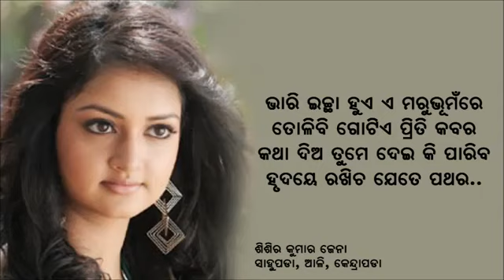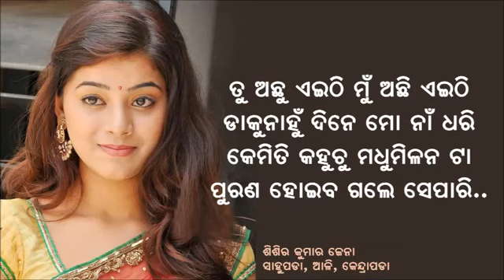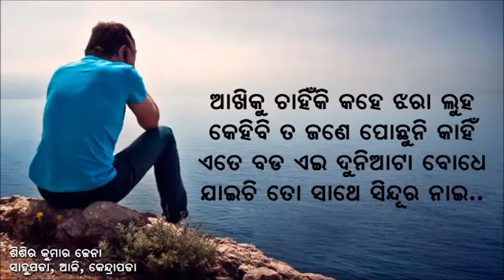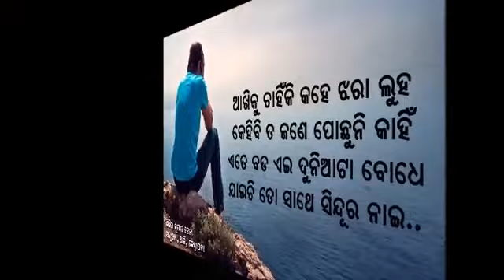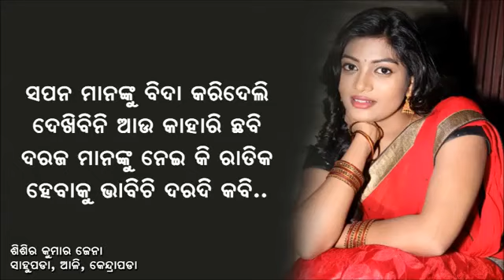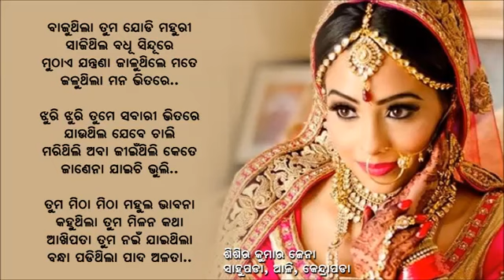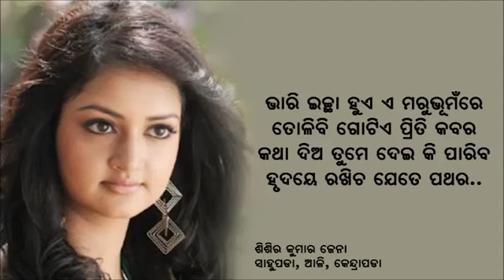Odia Pathetic Shayari | ଓଡ଼ିଆ ଧୋକା ଶାୟାରୀ | by Nihar Priyaashish | Part 38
for more video please go to-

Lyric & Voice- Nihar Priyaashish Video Language- Odia, Oriya, Odiya You could say this video- Kabita, Gita, Shayari, Poem & Giti Kabita for more video please go to-

Khalid KDKA skanky flake also rifle sleep blog half little video.